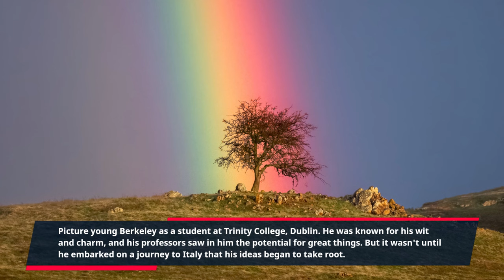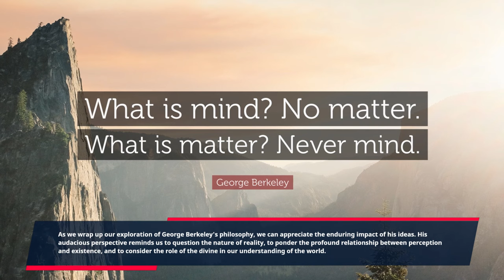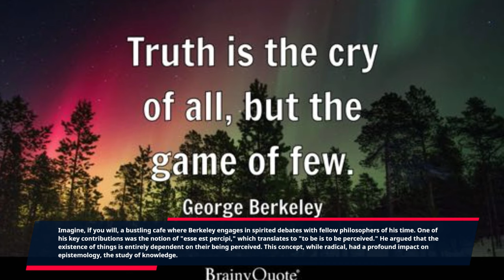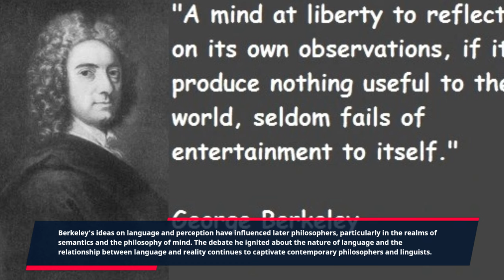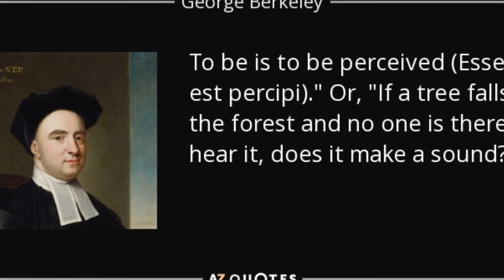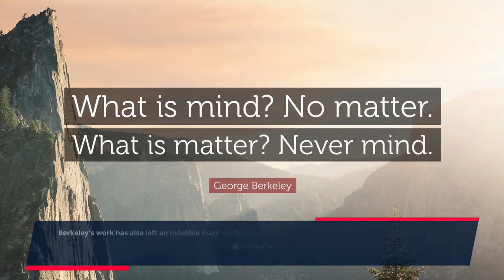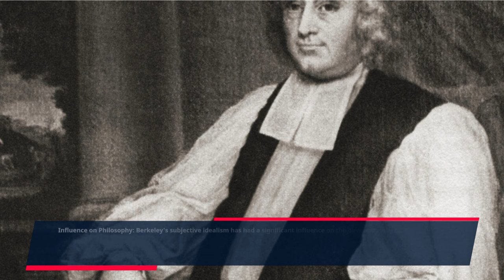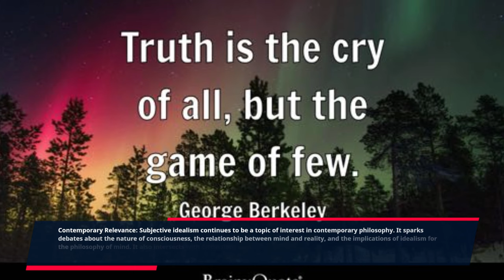George Berkeley's Immaterial World: A Dive into Subjective Idealism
what is subjective idealism ?
Prepare to take a thought-provoking journey into the world of subjective idealism with the 18th-century philosopher George Berkeley. Subjective idealism, as championed by Berkeley, presents a paradigm-shifting perspective on the nature of reality. According to this philosophy, the entire world exists solely within the realm of individual minds and is contingent upon the act of perception.

In this immersive exploration, we will uncover the profound implications of Berkeley's audacious ideas. We'll delve into the core principles of subjective idealism, challenging the conventional understanding of the external world. What does it mean for the objects, people, and places we encounter when their existence depends on our perception? what is subjective idealism ?

Join us as we unravel the mysteries of this captivating philosophy, addressing fundamental questions about the nature of existence, the limits of human knowledge, and the intricate relationship between perception and reality. By the end of this journey, you'll be left with a fresh perspective on the world we inhabit, and you'll be inspired to ponder the boundaries of your own perception.

Are you ready to embark on this philosophical quest that will reshape the way you think about the reality that surrounds you? Welcome to the world of subjective idealism – a world where perception is the key to understanding the immaterial.what is subjective idealism ?